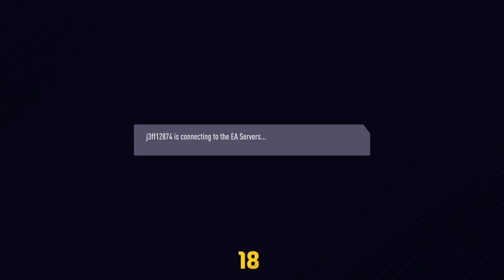At the top